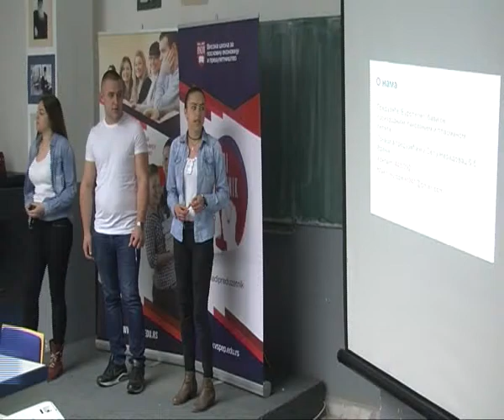RTV Vranje Ekonomska skola 06 04 2017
Ekonomska skola